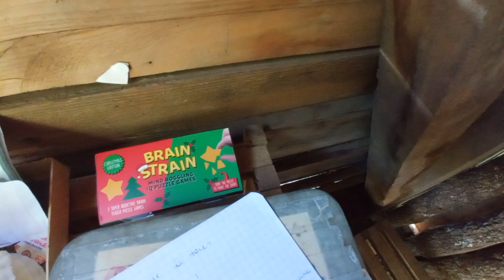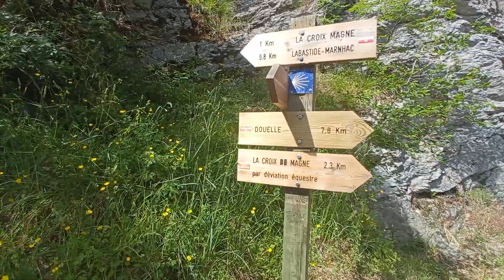🦶FIGEAC - CAHORS🦶en BIVOUAC SOLO vers St Jacques de COMPOSTELLE - Voie de ROCAMADOUR sur le GR6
👍 Like et laisse un commentaire !

De Figeac à  Cahors sur les chemins de st jacques de Compostelle, par la voie de Rocamadour sur le Gr6.

Hello toi !

Bienvenue dans mon aventure sur les Chemins de St Jacques de Compostelle ! Je suis partie en bivouac solo de Figeac à Cahors en passant par Rocamadour sur le GR6 : " la voie de Rocamadour "

🧭 Le chemin démarre à Figeac, dans le Lot au début du mois de mai 2022 et se termine à Cahors, dans le Lot, après 9 jours de marche.
🧭 J'ai fait fait 135 km.
🧭 Mon sac à dos de randonnée pèse 12/13 kilos avec tout mon matériel de bivouac, eau et nourriture.
🧭 Les premiers jours ont été éprouvants puisque je ne suis pas habituée à marcher sur de longues distances avec un sac à dos très lourd.

🧭  Tu veux connaitre le matériel de randonnée que j'utilise ?
💛 Laisse moi un commentaire !
💛 La liste de mon matériel de base ⤵️

➡️ Mon matériel de base :

TENTE BIVOUAC: Décathlon tente dôme de trekking 1 place